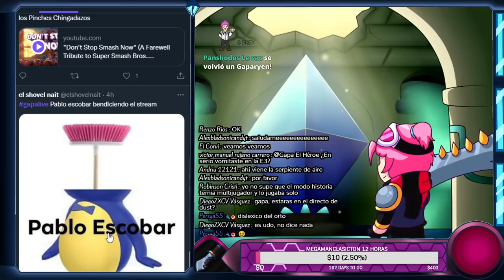la MEJOR campaña de SMASH | Smash Bros Brawl con @SmashuFlashu (parte 1)